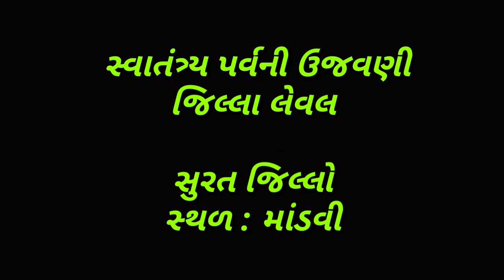Independence Day Celebration of District Level By Ketansir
This vdo is uploaded by Ketansir